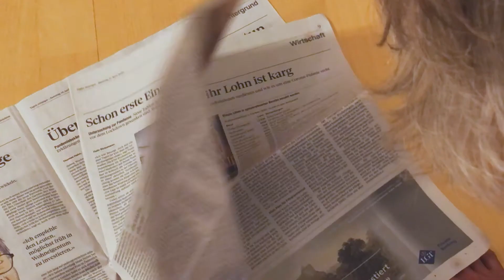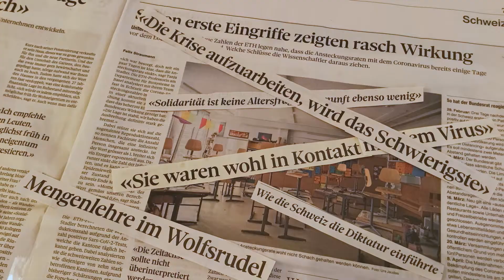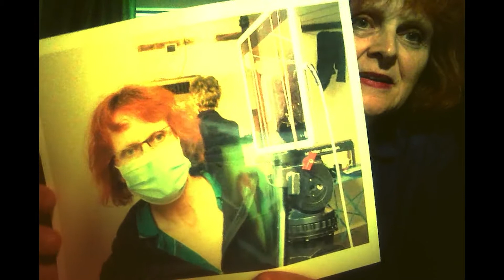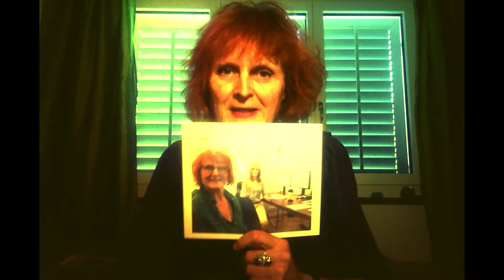COLLECTION LOCKDOWN || Anka Schmid über "Coronal Surreal"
Anka Schmid, Regisseurin des Collection Lockdown Films “Coronal Surreal”.

Lockdown Frühling 2020. Eine alleinstehende Frau flüchtet von den Geräuschen der Nachbarn unter ihre Bettdecke. Gegenstände entwickeln ein Eigenleben. Schlagzeilen formen sich zu einer Maske. Sehnsucht nach Nähe verwandelt die Maske in eine Figur.